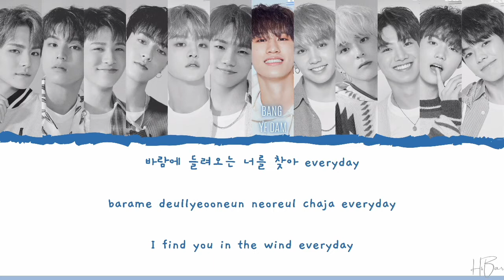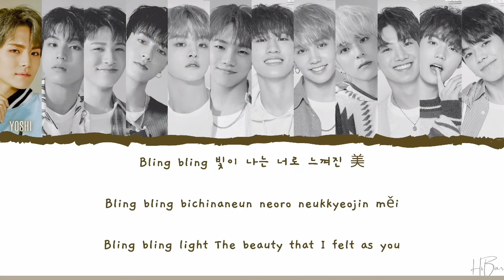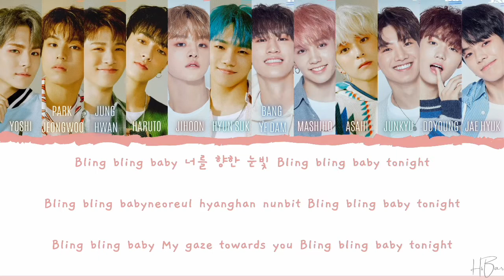TREASURE - B.L.T (BLING LIKE THIS) [COLORS CODED LYRICS HAN/ROM/ENG]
TREASURE - B.L.T (BLING LIKE THIS) LYRICS [COLORS CODED LYRICS HAN/ROM/ENG]
ALL RIGHTS THE ADMINISTERED by YG Entertainment

♬ Artist : Treasure
♬ Song : B.L.T (Bling Like This)
♬ Album : THE FIRST STEP : CHAPTER TWO

SEO EUNKWANG - I'LL BE THERE OST LOVE IS ANNOYING BUT I HATE BEING LONELY PT.3 [LYRICS HAN/ROM/ENG]